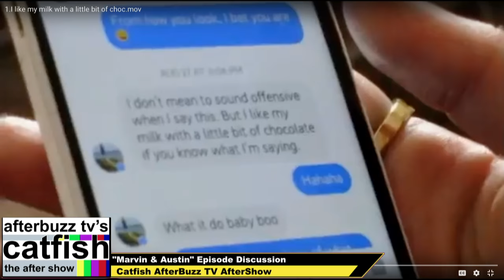Catfish Season 6 Episode 5 Review w/ Mike Esposito | AfterBuzz TV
Hosts discuss Catfish for the episode "Marvin & Austin."

AFTERBUZZ TV -- Catfish: The TV Show edition, is a weekly "after show" for fans of MTV's Catfish: The TV Show. In this episode, hosts Olivia Gabaree and Kelli Boyt with special guest Mike Esposito discuss episode 5.

ABOUT CATFISH:
On the Internet, a "catfish" is a person who creates fake personal profiles on social media sites using someone else's pictures and false biographical information to pretend to be someone other than themselves. These "catfish" usually intend to trick an unsuspecting person or persons into falling in love with them. The term "catfish" is derived from the title of the previously-mentioned 2010 documentary, in which filmmaker Schulman discovers that the woman with whom he'd been carrying on an online relationship had not been honest in describing herself.

MTV and the Catfish film's producers, Schulman and Joseph, help people who are emotionally entangled with someone they have never met in real life. Each episode is an investigation into whether or not the other participant in the virtual relationship is legitimate or if they are, in fact, a "catfish". Some couples have been communicating for a few months—others, for years.

Nev claims that he has received requests from people asking him for his help in determining whether or not their online-only lover is lying or truthful about their identity. In each episode the hosts help a different individual with a different story, traveling to wherever they live and using background checks and research to uncover the truth. Nev and Max contact the other person to arrange a first-ever meeting between the two virtual lovers, then documents how both people are impacted. Schulman said at the Television Critics Association press tour in August 2012 that it's not all about pulling the rug out from under people, explaining:

Whether or not two people are totally lying to each other and it turns out to be a huge disaster, that's only the first part of the story. We then want to know why they are doing it, who they are, what they are feeling, what led them to this place, and why that resonates with thousands of other young people who have the same feelings, who don't have someone to talk to or don't know how to express themselves.

— Nev Schulman, August 2012 Zap2It article

ABOUT AFTERBUZZ:
With over 20 million weekly downloads from over 150 countries, AfterBuzz TV is an online broadcast network created by E! host Maria Menounos and producer Keven Undergaro. Nicknamed the 'after-show' network, when viewers finish watching episodes of their favorite shows, they can go to afterbuzztv.com to watch or listen to a post-game 'after-show' for that series. On each AfterBuzz TV after-show an eclectic and knowledgeable mix of celebrities, personalities and industry professionals break down that night’s episode, take calls from fans and interview guests. The network produces over 60 after-shows per week. The network also produces "Spotlight On", an in depth, long-form interview series with stars and show runners.  AfterBuzz TV had guests from shows like Mad Men, Breaking Bad, Glee, The Walking Dead, Homeland, Big Brother, Survivor, The Fosters, The Bachelor, Teen Wolf, Orange Is The New Black. Notable celebs include Stone Cold, Weird Al, Mel B, Seth Green and others.